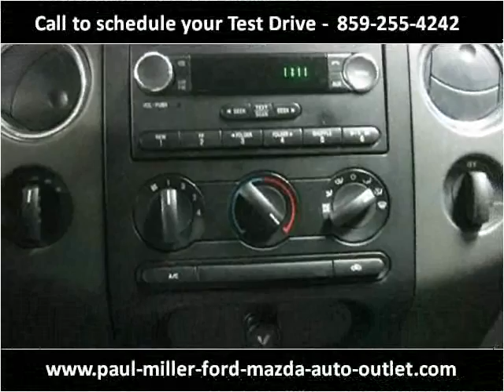2008 Ford F-150 Used Cars Lexington KY